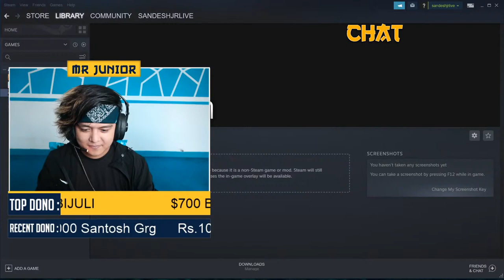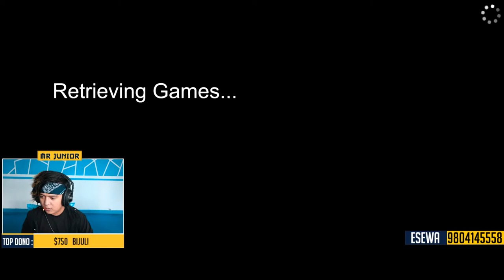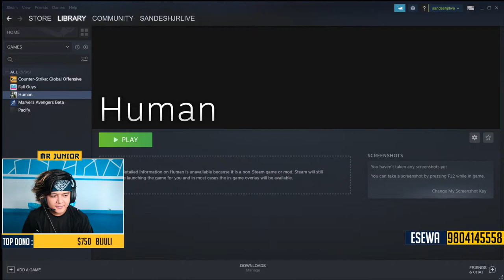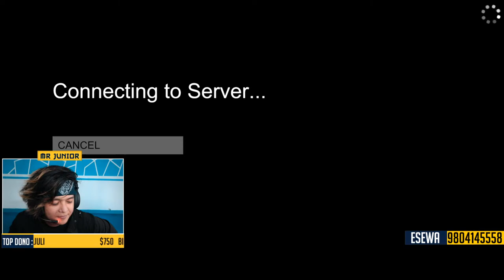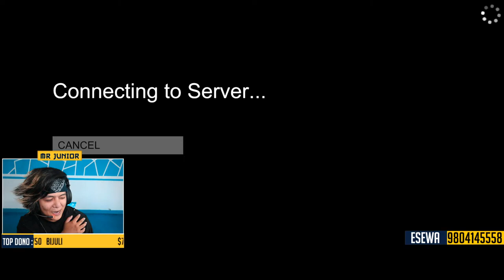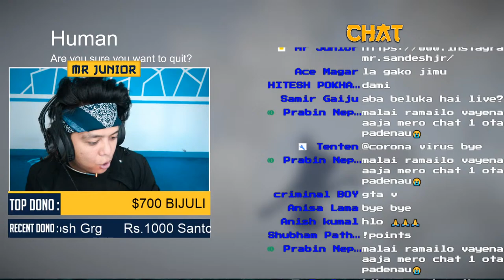JUNIOR FALL FLAT | FUNNY GAMEPLAY | MR JUNIOR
Esewa | Khalti | IME pay : 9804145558

If you guys want to donate and support me then please feel free to donate.
All the money donated will be used to make my stream quality better & also it will help me allot.

My Computer Specs:

🔶 CPU  : Intel i7 8700k
🔶 GPU  : Nvidia GTX 1060 6gb
🔶 Mouse  : X11 Daredevil ( Fantech )
🔶 Mousepad  : MP80 GAMING MOUSE PAD ( Fantech )
🔶 Keyboard  : MK871 RGB MECHANICAL GAMING KEYBOARD ( Fantech )
🔶 Headset  : HG10 CAPTAIN 7.1 ( Fantech )
🔶 RAM  : 16 GB
🔶 Webcam  : Canon 1200D / lens 10mm - 18mm